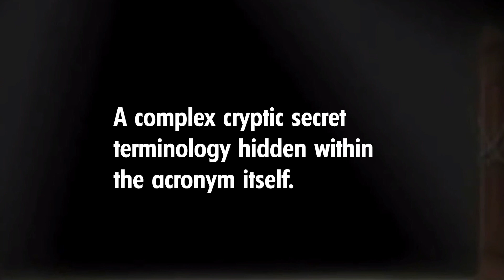We Need to Investigate the LGBTQ Community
An Inconvenient truth. An uncomfortable truth.  But most importantly: The Truth. Give me one minute of your time to change your life.

LGBTQ is an acronym used as an unbrealla  term to represent a certain type of demographic. But what if I was to tell you that the term itself is hiding something? There is a cryptic message within. A demographic hiding within a demographic. Our Founding Liars has the story.   We Need to Investigate the LGBTq Community. Keep Asking Questions.